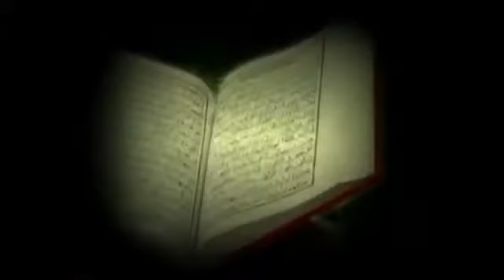ረመዳንን እንዴት እንቀበለው? ክፍል 2 || ቁርአንና ረመዳን ያላቸው ድንቅ ትስስር! የኡስታዝ ያሲን ኑሩ ዳዕዋ! (ከ9 አጫጭር ክፍሎች ) ሼር